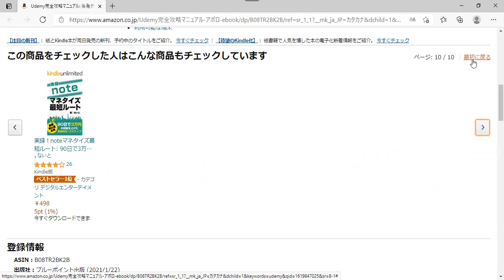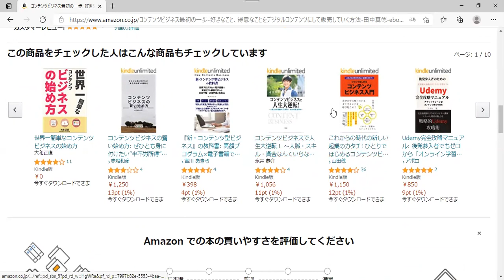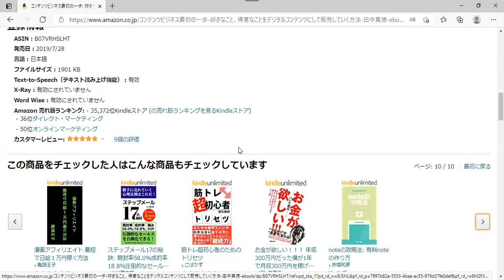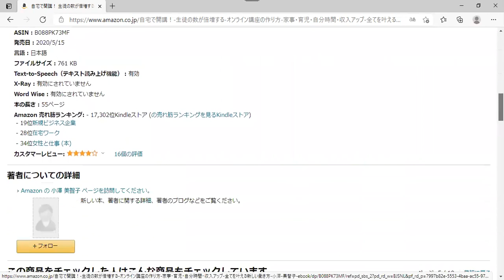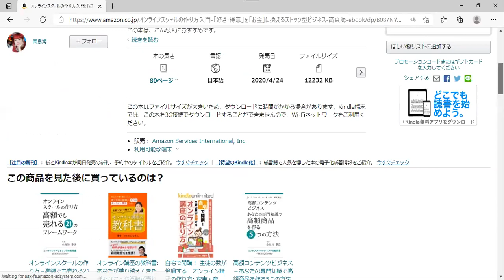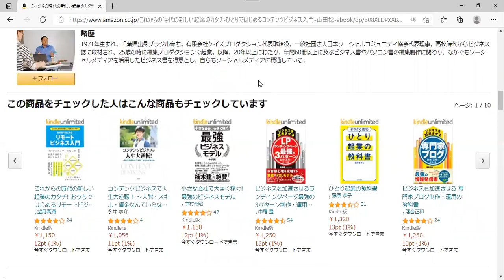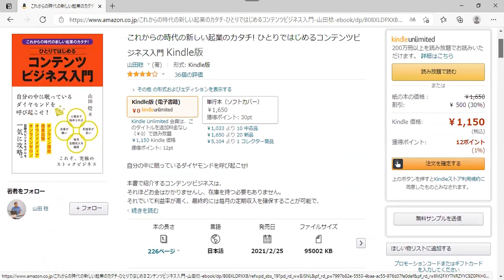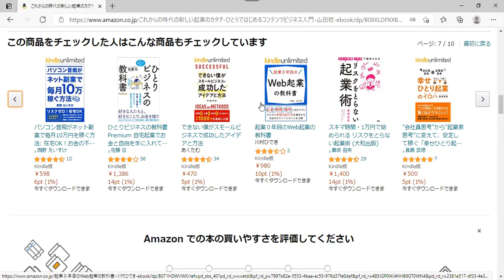Kindleを使った見込み客のニーズの見つけ方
Kindleを使った見込み客のニーズの見つけ方について解説しました。